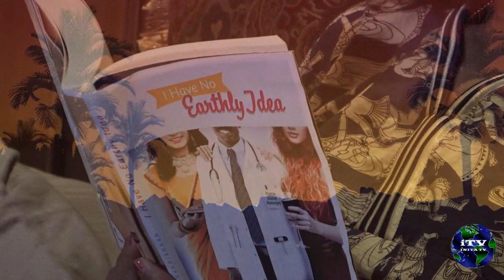Appaanna Appa thaan - Short Film for FETNA 2019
Short film made for FETNA 2019. This short film signifies the importance of sharing love among family members.